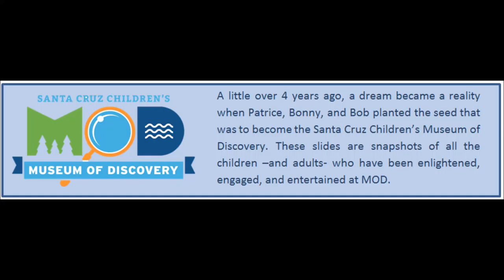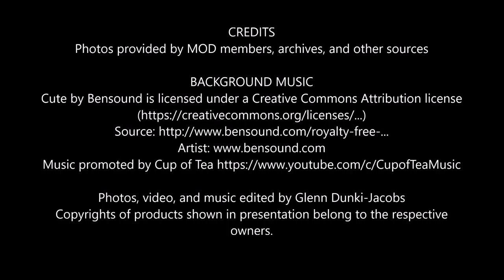Celebrating all things MOD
This presentation is a collection of photos from MOD's archives celebrating all things MOD: 4 Years in 4 Minutes.